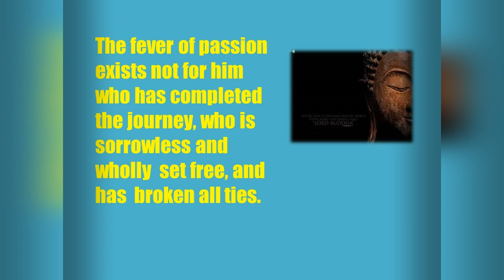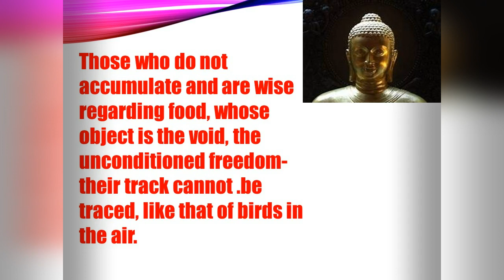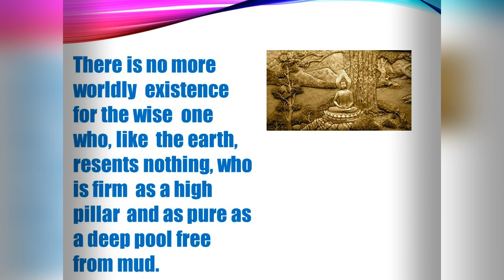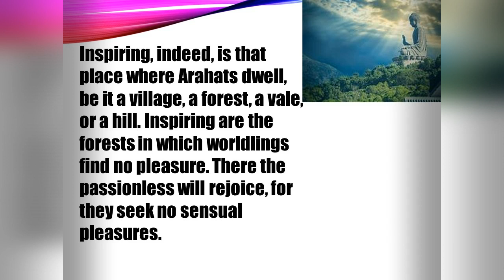Good Teaching of the Buddha/ Buddha Quotes